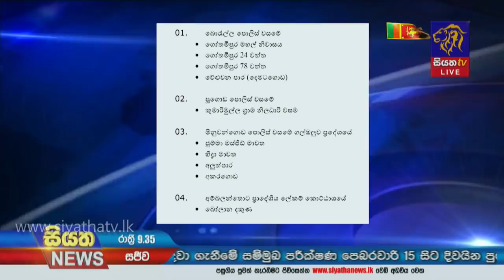Siyatha News | 09.35 PM | 07 - 02 - 2021